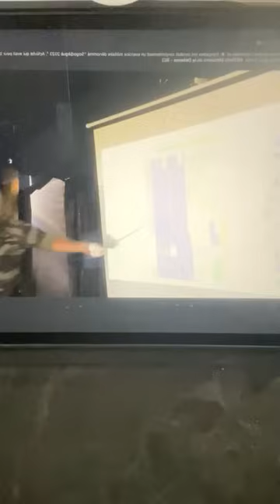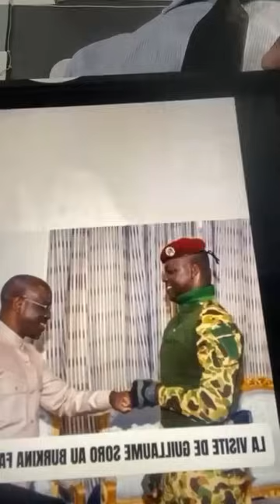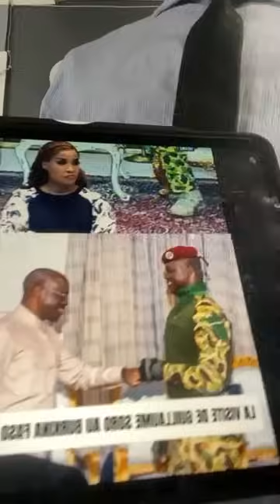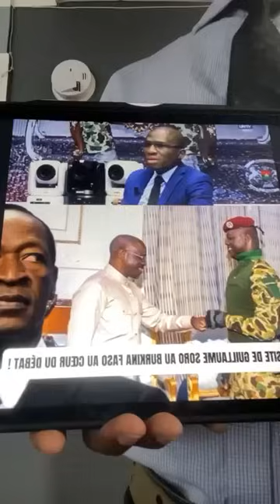🚨Urgent / Exercices militaires conjointe entre l’armée ivoirienne et française à San Pedro...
🚨Urgent / Exercices militaires conjointe entre l’armée ivoirienne et française à San Pedro, le pouvoir d’Abidjan a t il vraiment peur?

00:00:00 début.
00:81:00 introduction
00:10:00 développement
00:15:00 milieu du sujet et continuation
00:25:00 Toujours la continuation du développement
00:40:00 Vers la fin de cette vidéo
00:54:00 résumons et donnons la  conclusion